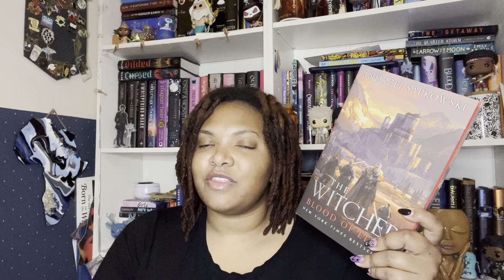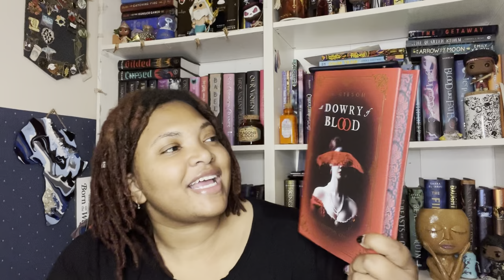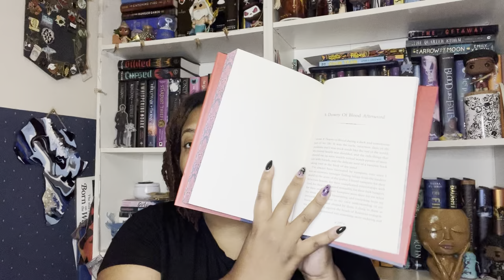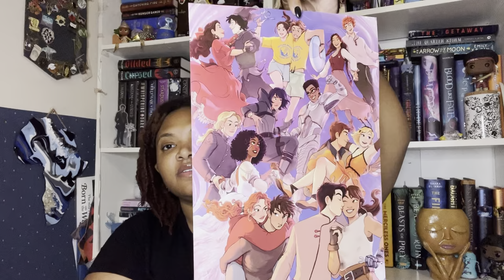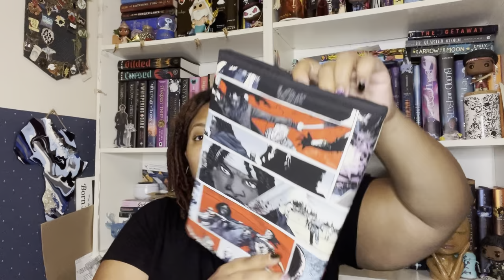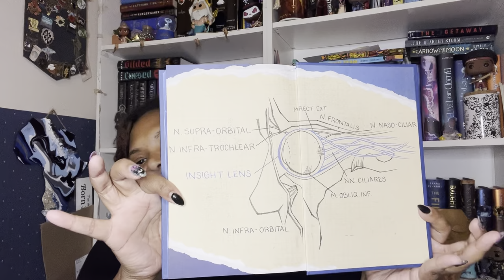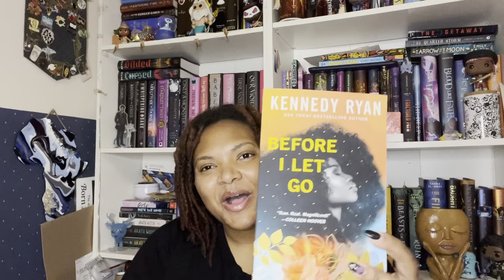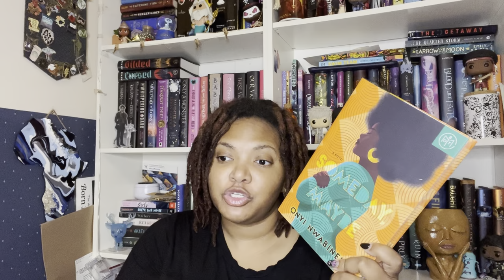🍁November 2022 Book Haul🍁 Pt. 2 | Book Mail | New Releases & More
Wish List: